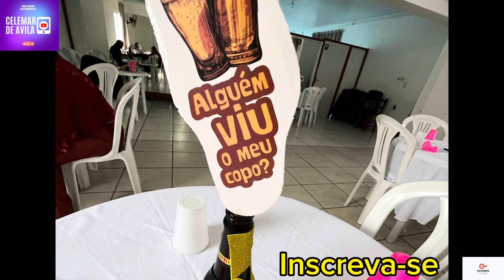ANIVERSÁRIO DE 50 ANOS DO LORI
@celemardeavila # GRANDE FESTA DE ANIVERSÁRIO DO LORI